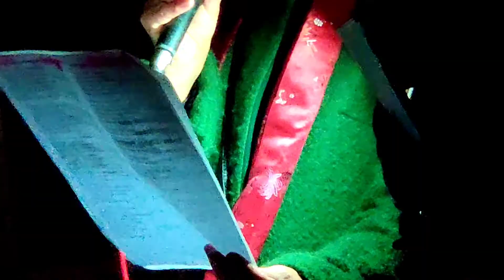Carols at the Dock - 2021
Thanks so much to everyone who came to sing with us and enjoy some mulled wine and mice pie at our first Christmas Carols as part of  the Boats' Lights Festival 2021.

Also, a massive thank you to the singers, boat residents and everybody who helped us setup the event.

Merry Christmas from Marine Canvas Hut (Miryam and Patricia)!!